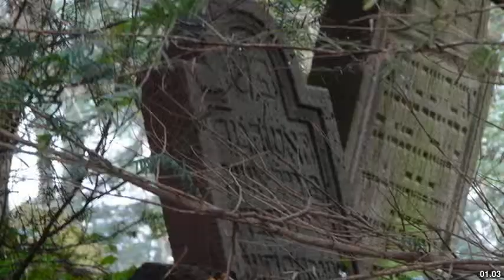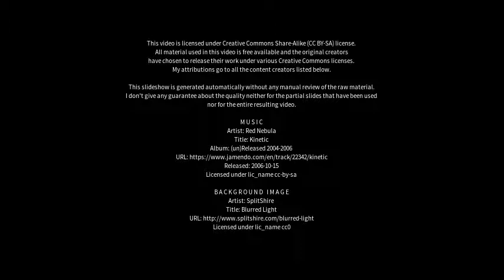Best places to visit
Best places to visit - Hemsbach (Germany) Best places to visit - Slideshows from all over the world - City trips, nature pictures, etc.